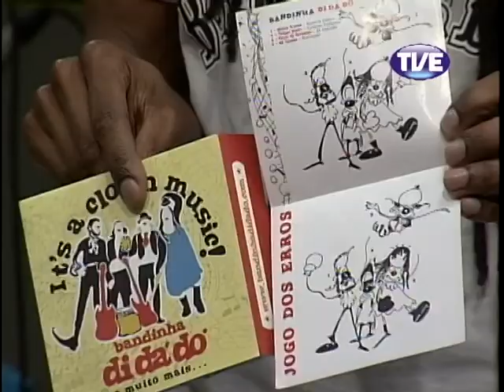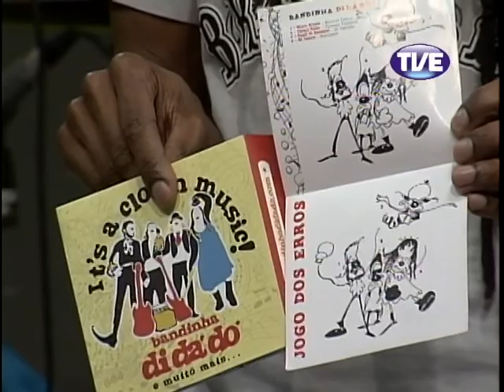RADAR | TVE - Bandinha Di Dá Dó - 27.06.2013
Apresentação da Bandinha Di Dá Dó ao vivo do estúdio do Radar da TVE, cobertura da manifestação popular em frente ao Palácio Piratini e matéria sobre o Gabinete Digital do Governo do Estado.